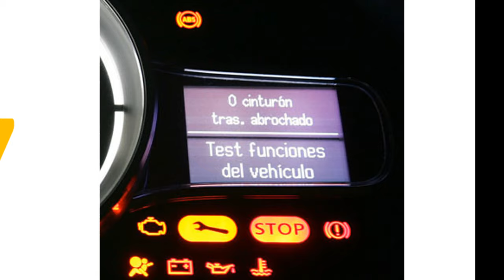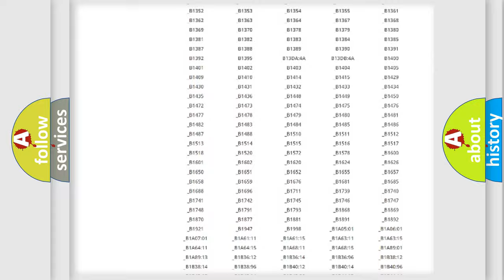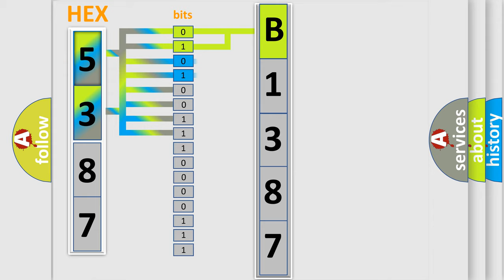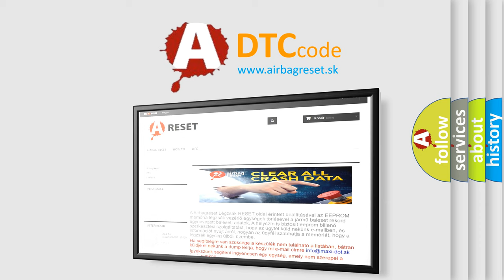DTC Suzuki B1387 Short Explanation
Contents:
0:21 Basic DTC analysis according to OBD2 protocol standard.
1:48 Insight into programming
2:58 A diagnostically understandable description of the Diagnostic Trouble Code
3:05 Basic error definition

Make:
Suzuki
Code:
B1387
Definition:
VSES Combination Sensor Circuits
Description:
Ignition voltage is greater than 9 volts.
Cause:
The EBCM detects the sensor supply voltage is less than 4.75 volts or greater than 5.25 volts.